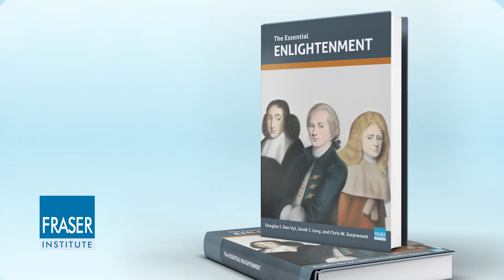Essential Enlightenment: Montesquieu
Charles-Louis de Secondat, Baron de La Brede et de Montesquieu—better known simply as Montesquieu—was a French nobleman, judge, novelist, and also a decisive figure in the early years of the Enlightenment, whose impact can still be seen in Western democracies around the world. One of Montesquieu’s most lasting legacies is the idea of separating powers within government among different branches: legislative, executive and judiciary. He was also a firm believer in the power of commerce and markets, and was one of the first to realize the moral benefits of trade, ideas that influenced Adam Smith and David Hume, considered the founders of economics. Watch this video to learn more,